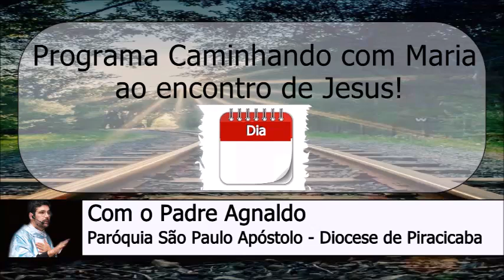05 de Setembro - Programa Caminhando com Maria ao Encontro de Jesus